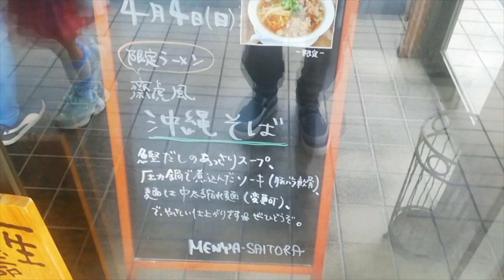宮城県加美町「麺屋 齋虎」齋虎風沖縄そば【限定ラーメン】あっさりと優しいながらもコクのある鰹出汁のスープ！平打ち中太縮れ麺が極プリプリで啜り心地喉越し抜群！非常にオススメの限定であります！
直接お店に聞いていただかないとお答え出来ないものもあります^_^あくまでもこのチャンネルは個人的な感想にしか過ぎませんので、お店へのご意見などは直接お店にお申し出ください